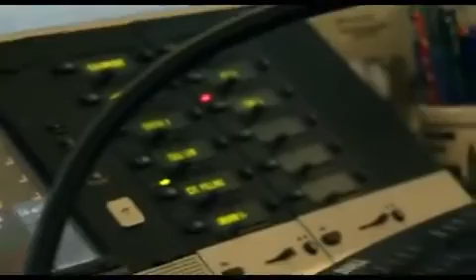Le Front Office: Trader sur taux - TRADING 2.0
Mais au fait le front office qu'est-ce que c'est ?
LES MÉTIERS DU FRONT OFFICE : Le trader sur Taux

Champs d'action :
Le trading sur Taux ( activité non linéaire ), Le risque de taux («  fixed income »), produits vanilles,  produits structurés, market maker, et sales .

Le Front Office est littéralement l'interface de la banque avec le marché.

Le Front Office centralise et traite tous les besoins de la banque et de ses clients en terme de couverture et financement

    - investissement, gestion de position

    - trading, arbitrage

Systèmes d'information "Front--Office" :

    - systèmes électronique de cotation et de négociation

    - systèmes de tenue de position, souvent spécialisés pour certains instruments       financiers (produits dérivés, trésorerie change, marchés actions, ...)

    - systèmes transverses: suivi des risques, prévision de liquidité.